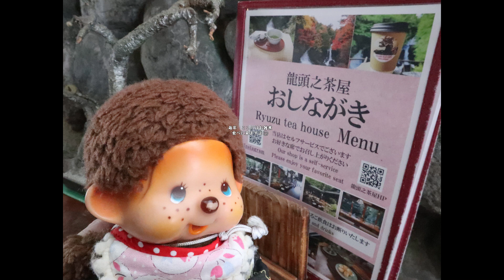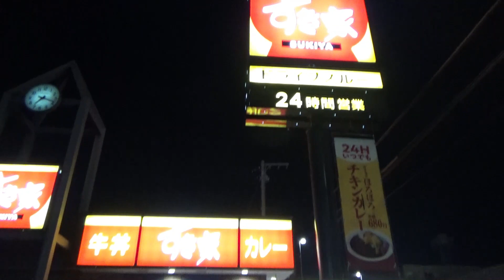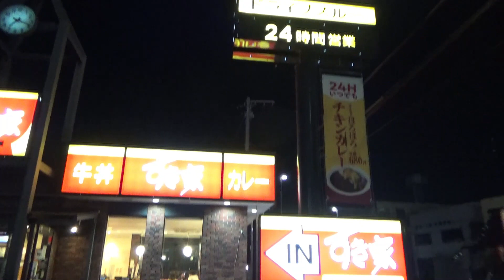もん次郎は 家庭の味を求めて 牛丼 すき家にやってきました 🐵 新発売の イワシつみれ汁 食べられたかな 😋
もん次郎は　前回　牛丼すき家にいったら
新製品のイワシつみれ汁を注文したら
美味しかったので
またまた　牛丼すき家に行きましたが
果たして　食べられたかな　🐻